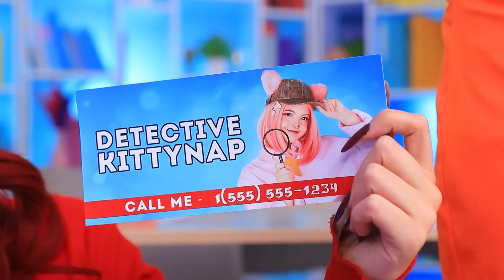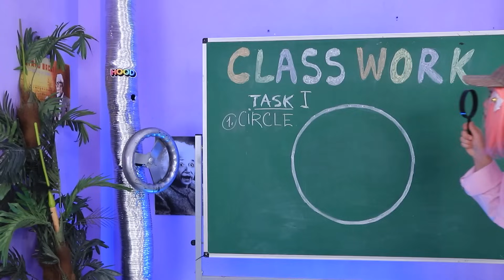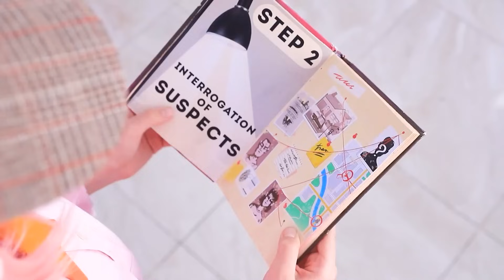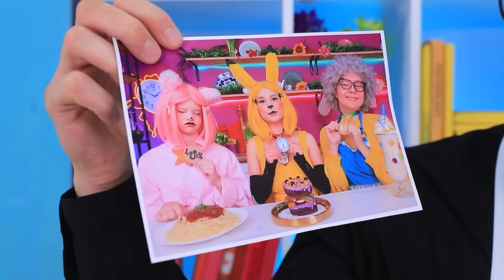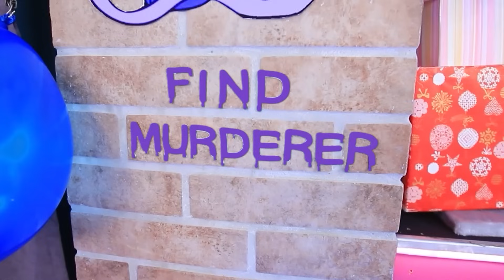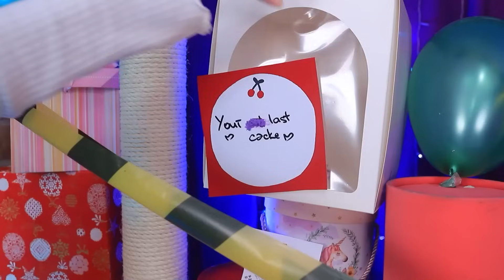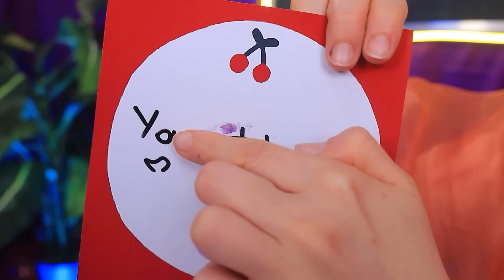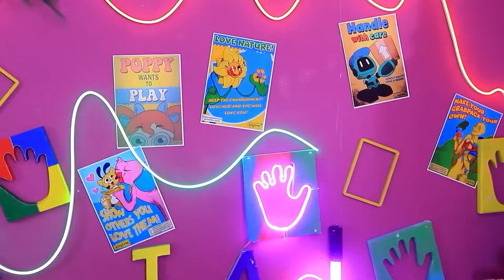Qui A Assassiné Miss Circle ? Miss Circle Ira-T-Elle Au Paradis Ou En Enfer ?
Une histoire mystérieuse ! Qui a tué Miss Circle ? Dans cette vidéo style thriller, on plonge dans un monde rempli de secrets et d'enquêtes pour découvrir la vérité. Mais ce n'est pas tout : lorsque Miss Circle se retrouve à la croisée des chemins entre le Paradis et l'Enfer, elle est confrontée à un choix étonnant ! Où finira-t-elle et quelles aventures l'attendent dans l'au-delà ? Prépare-toi à vivre des rebondissements inattendus, des mystères et des décisions surprenantes !